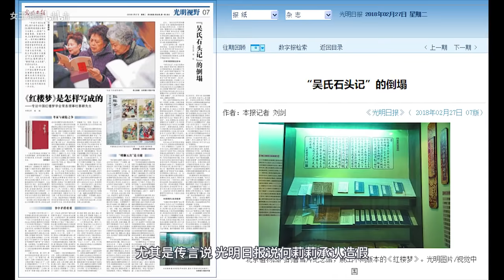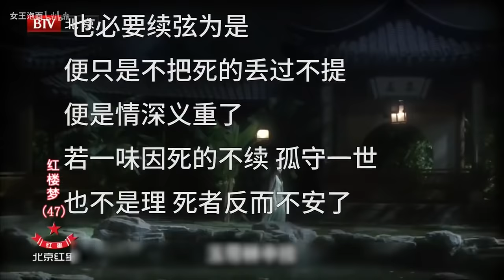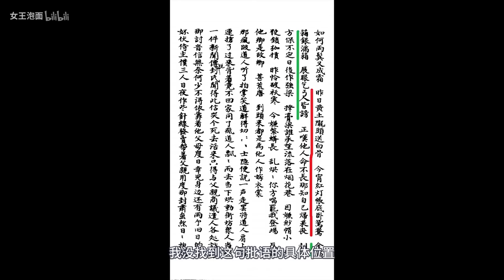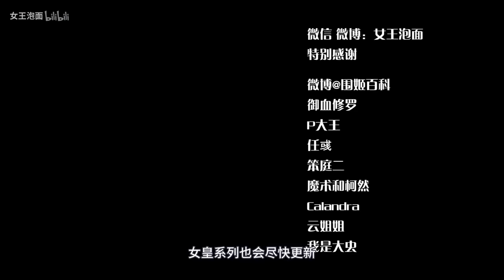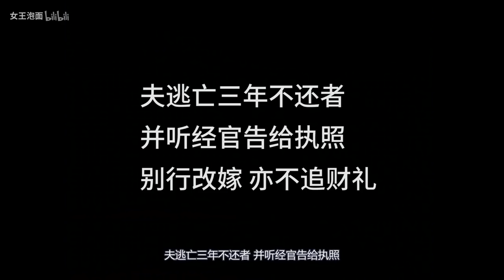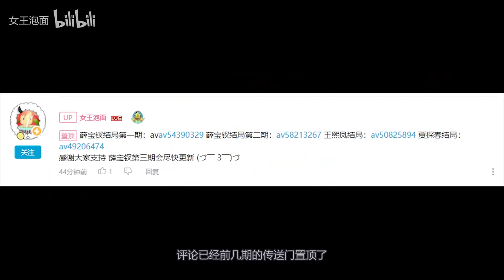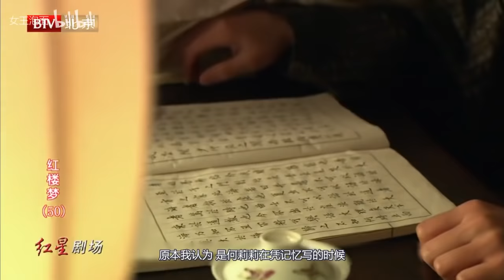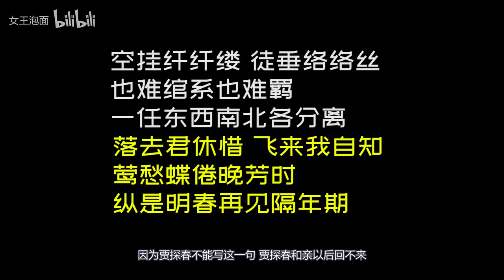【薛宝钗改嫁合集】薛宝钗为何改嫁贾雨村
此频道为女王泡面唯一正版频道，所有影片都会重新上架，包括红楼梦系列哦，谢谢你们的支持~希望视频能够陪伴你们。

00:00 ❤订阅支持：
00:30 对欧洲历史感兴趣的小伙伴，可以搜索：漫步欧罗巴
01:00 娱乐八卦周边资讯，红妹带你逛娱乐圈：
01:30 欢迎关注国际新闻【中华新闻社】